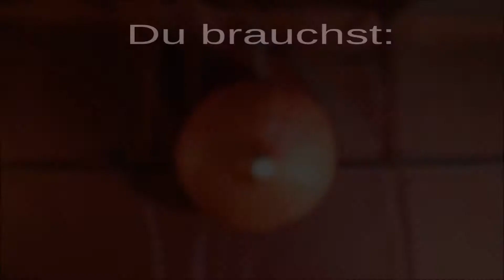Tutorial: Kürbisse bemalen zu Halloween - 3 Varianten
In diesem Tutorial zeige ich Dir 3 Möglichkeiten wie Du Kürbisse zu Halloween bemalen kannst. Eine schnelle und einfache Halloweendeko als Alternative zum Kürbis schnitzen.

1. Kürbis "Totenkopf"
2. "Grinsekürbis": ab ca. 3:51 Minuten
3. "Happykürbis": ab ca. 9:20 Minuten

Im Moment zu wenig Zeit für das ausführliche Video?

ℹich überarbeite gerade meinen Blog 🚧
deshalb ist die bebilderte Anleitung im Moment nicht aufrufbar
(sobald sie wieder online ist verlinke ich sie hier wieder 🔗)